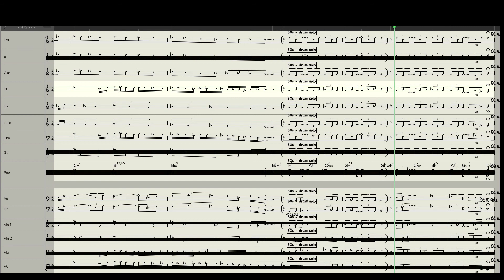On a Snowy Day - AGM - MIDI demo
Anti-Gravity Machine arrangement.

Diane Roblin - composer,
Bruce Cassidy - arranger.

Just a MIDI demo for players info. Note that Logic doesn't obey repeats. This version shows bass clarinet though usually the solo part will be played by bassoon.